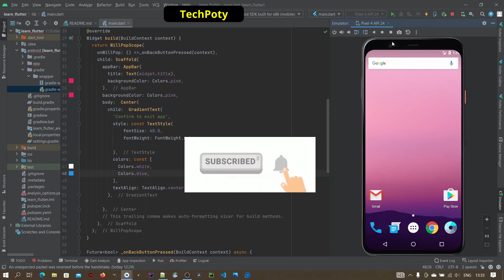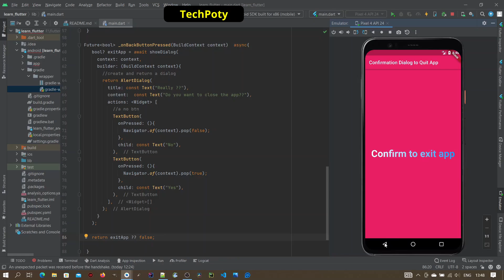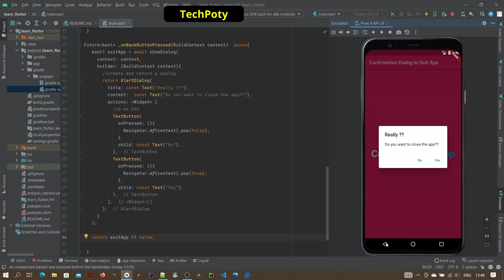Do you want to close app? Flutter Confirm Dialog to exit app. Want to close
Close App Confirmation Alert Dialog in Flutter with source code.